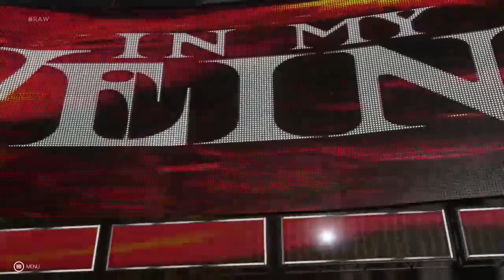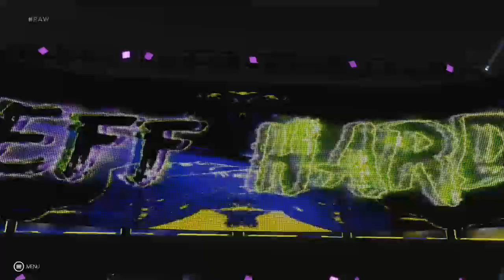Wwe2k19 universe ep 92